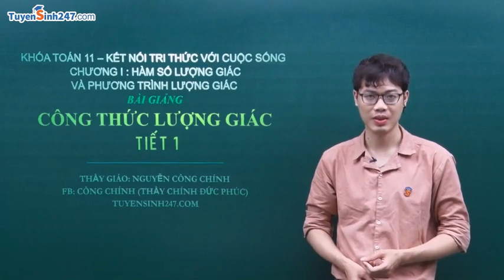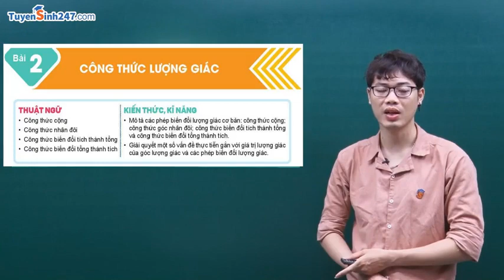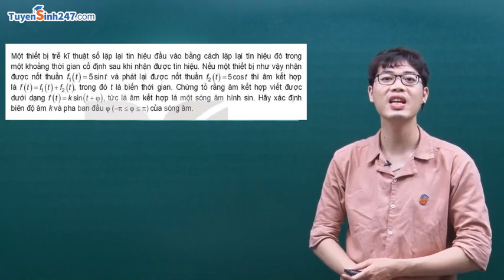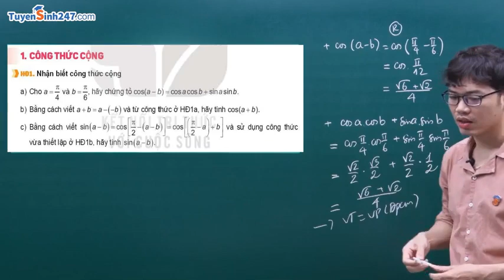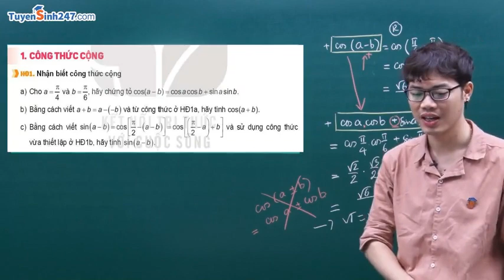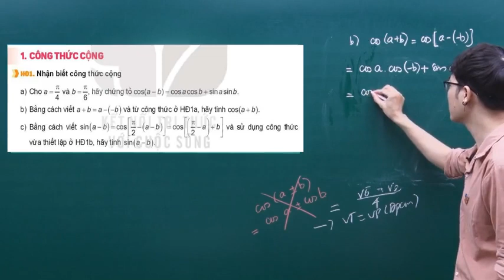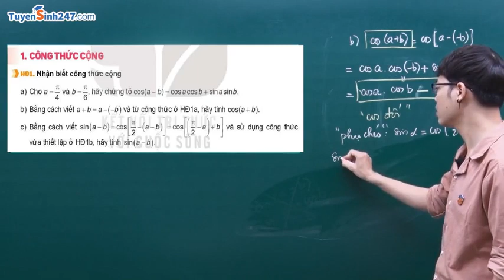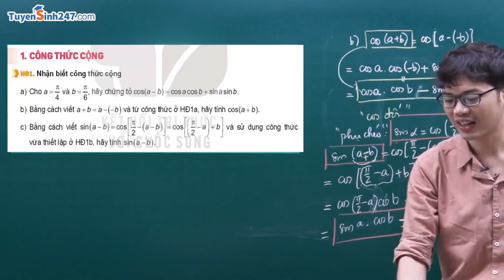CÔNG THỨC LƯỢNG GIÁC - CÁC PHÉP BIẾN ĐỔI LƯỢNG GIÁC| Toán 11 SGK mới |Phần 1| LỚP TOÁN THẦY CHÍNH HN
Thầy Nguyễn Công Chính Toán “best cà khịa“  ^^
ĐK học: 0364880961 - FB: Công Chính
Học off Toán 10,11,12 tại Hoài Đức + Cầu Giấy, Hà Nội
Học online duy nhất trên: tuyensinh247.com
💥💥💥THẦY CHÍNH THÔNG BÁO LỊCH KHAI GIẢNG CÁC LỚP OFF TOÁN 10-11-12 MỚI NHẤT THÁNG 9 CÁC LỚP 2K6, 2K7, 2K8, 2K9 TẠI TRUNG TÂM THẦY THÀNH CÔ THỜI HITC-HÀ NỘI (CƠ SỞ 1)
💥💥💥 Lịch học: 🙈
👉 CÁC LỚP 12 MỚI (2K6) 2 buổi/ tuần 💥
+  TỐI T5 - 17h30 (14/9)
+  TỐI T6 - 19h30 (15/9)
+  Chiều CN - 16h (17/9)
👉 CÁC LỚP 11 MỚI (2K7): 2 buổi/ tuần. Đăng kí đi học sớm vì chương trình sgk mới rất khó. Lịch học:  Tối T6 - 17h30 (15/9), SCN - 9h (17/9)
👉 CÁC LỚP 10 MỚI (2K8): 1 buổi/ tuần. Lịch học:  Chiều CN - 14h (17/9)
Lịch học:
+ CHIỀU T7 - 14h (16/9)
+ CHIỀU CN - 14h (17/9)
👍Một buổi = 2h. Lớp học CÓ ĐIỀU HÒA và chỉ dưới 10 em/ lớp ĐẢM BẢO CHẤT LƯỢNG. Các em được test đầu vào, phân lớp phù hợp với lực học, được hỏi bài và kèm cặp cầm tay chỉ bài sát sao. HS đến trung tâm làm thẻ đầu tháng và vào học luôn ( gặp Cô Thời hoặc Chú Bình để vào lớp).
💥💥💥 Các bạn ở Phúc Thọ, Đan Phượng, Hoài Đức, Từ Liêm...Học sinh Hoài Đức A, B, C, Vạn Xuân, Đan Phượng, Tân Lập, Thượng Cát, Minh Khai, Xuân Phương,...có thể đi học trực tiếp LỚP TOÁN TẠI NHÀ THẦY (HOÀI ĐỨC HÀ NỘI - CẠNH QUÁN BIA NGỌC SÂM - Đường mới ĐH06 Đức Giang - Gần Bệnh viện đa khoa HOÀI ĐỨC - Tra gg map giúp thầy nhé.
💥💥💥 LỊCH HỌC TẠI HOÀI ĐỨC ( CƠ SỞ 2 )
👉 LỚP 12 MỚI 2K6 (2 buổi/tuần )
+ CT2 - 17h (18/9) và CT4 - 17h (20/9)
+ CT3 - 17h30 (19/9) và Tối CN - 19h30 (24/9)
+ CT2 - 18h (18/9) và CT7 - 17h30 (23/9) ( mới dành cho HS trung bình )

 + Tối T5  - 20h (21/9) và Tối T7 - 20h (23/9)

 + Tối T2  - 20h (18/9) và Tối T7 - 20h (23/9)
👋 Các Quý vị Phụ huynh có con em 2k6, 2k7, 2k8, 2k9 có nhu cầu đi học ôn thi vui lòng comment ở dưới, nhắn tin hoặc GỌI TRỰC TIẾP CHO THẦY. HÃY XUẤT PHÁT SỚM - HIỂU SỚM - VỀ ĐÍCH SỚM - ĐỖ ĐẠI HỌC SỚM.

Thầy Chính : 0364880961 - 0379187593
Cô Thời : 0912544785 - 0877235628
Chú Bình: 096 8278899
Trân trọng cảm ơn ạ !
Các Khóa Học Tốt Toán 11 - Chương trình SGK mới nhất dành riêng cho 2k7 năm 2024
[S1 + LIVE] - TOÁN 11 - KẾT NỐI TRI THỨC VỚI CUỘC SỐNG - THẦY NGUYỄN CÔNG CHÍNH
+ Mục tiêu: Giúp học sinh dễ hiểu bài, nắm chắc kiến thức 11 đạt thành tích học tập cao 9, 10
+ Đối tượng: Mọi HS lớp 11 theo học tất cả các bộ sách.
+ Phương pháp:
Dạy tỉ mỉ, cẩn thận, chi tiết, rõ ràng. Kết hợp giữa trắc nghiệm và tự luận.
Cấu trúc bài giảng khoa học, dạy chuyên sâu từng dạng, bài tập áp dụng phong phú.
Cung cấp cách trình bày bài tự luận, cách tư duy và các " skill "  giải nhanh trắc nghiệm.
Mỗi bài đều có BTVN bám sát bài giảng giúp luyện tập và củng cố kiến thức.
Mỗi chương quan trọng đều có ôn tập và bài giảng hướng dẫn bấm máy tính cầm tay
+ Nội dung & lợi ích cho HS: Đạt điểm cao trong các bài kiểm tra, bài thi, có kiến thức nền tảng vững vàng chắc chắn khi lên 12 và thi Đại học.
+ Livestream group kín ôn tập chuyên đề, giữa kì, cuối kì tương tác với HS, giúp học sinh thống kê tổng ôn kiến thức dễ dàng, các dạng bài tập quan trọng, giúp HS đạt kết quả học tập cao nhất